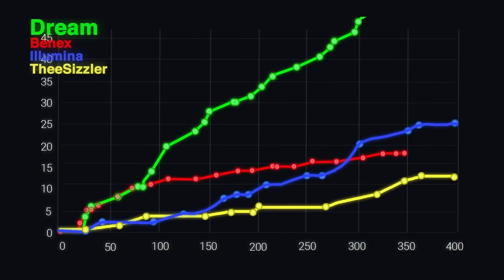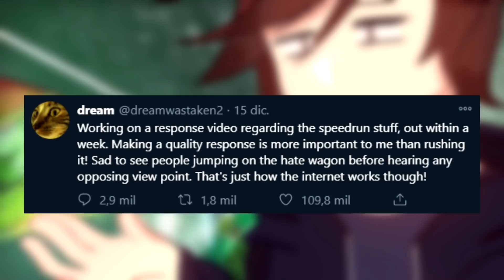ASÍ ES COMO DREAM OS ENGAÑÓ A TODOS con su SPEEDRUN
En este vídeo vengo a hablaros de como Dream engañó a todos con su speedrun sobre el World record y de como hizo un speedrun falso dream aprovechando lo conocido que es.ASÍ ES COMO DREAM OS ENGAÑÓ A TODOS con su SPEEDRUN

EL SPEEDRUN FALSO DE DREAM
 espero que lo disfruten : D